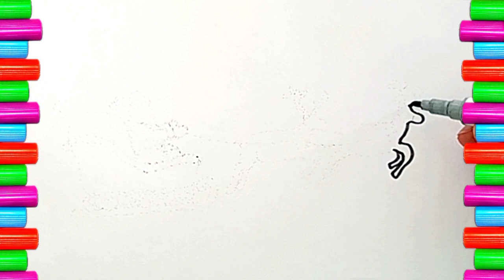Drawing a santa | How to draw santa | Painting and coloring for kids,toddlers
how to draw, easy drawing for kids, how to draw easy, drawing a santa, how to draw santa, step by step drawing santa, how to draw santa tutorial